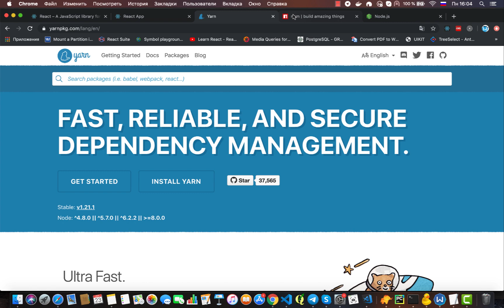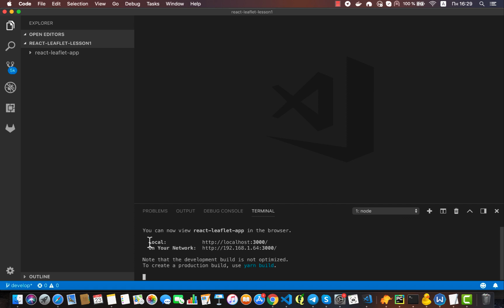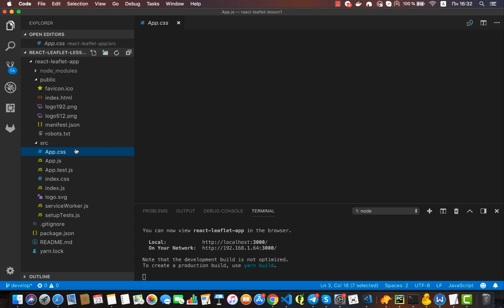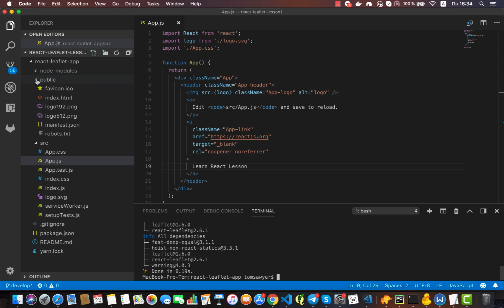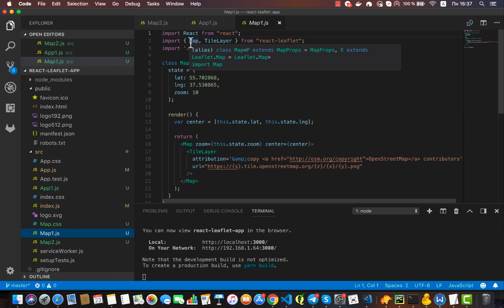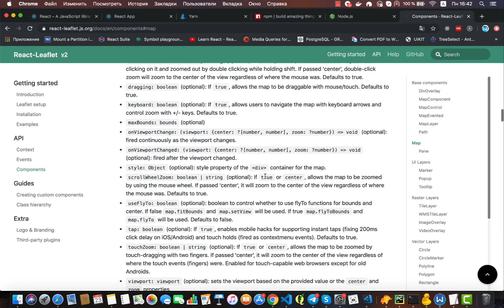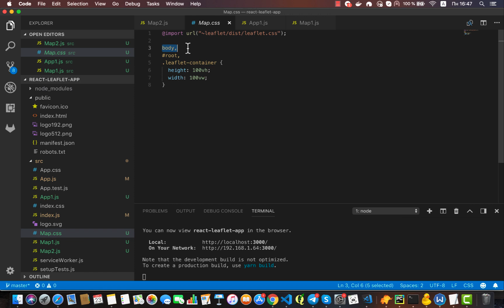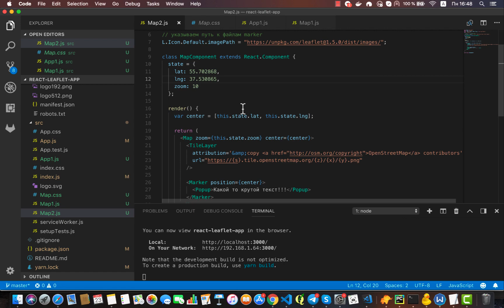01. React + Leaflet. Creating an App. Map, Marker, Popup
Telegram - follow us in telegram @geofuckCode

Данная видеозапись начинает курс видеоуроков об использовании библиотеки react при написании картографических веб приложений.
В данном уроке показано создание веб приложения с использованием React и Leaflet
Автор сценария Максим Чепурной
Ссылки: